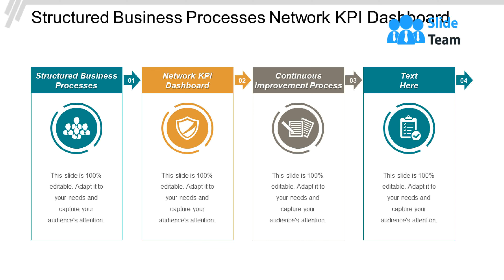Structured Business Processes Network KPI Dashboard Continuous Improvement Process Cpb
This is an editable four stages graphic that deals with topics like Structured Business Processes, Network Kpi Dashboard, Continuous Improvement Process to help convey your message better graphically. This product is a premium product available for immediate download, and is 100 percent editable in Powerpoint. Download this now and use it in your presentations to impress your audience.